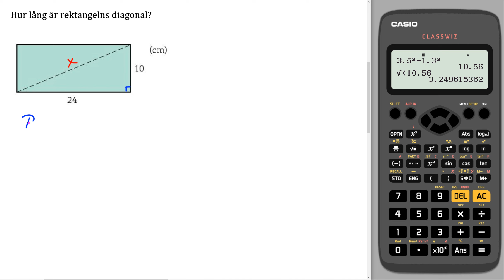Matematik Z Kap 4 Uppgift 105 Pythagoras sats